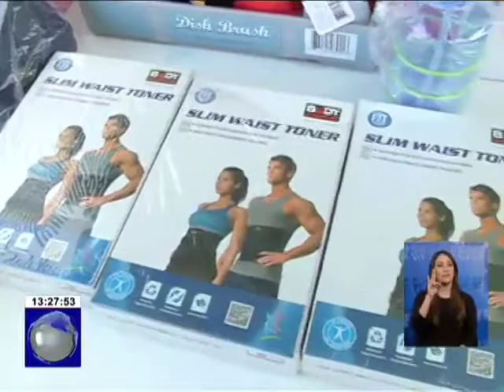SENAE realizó subasta pública de mercadería decomisada